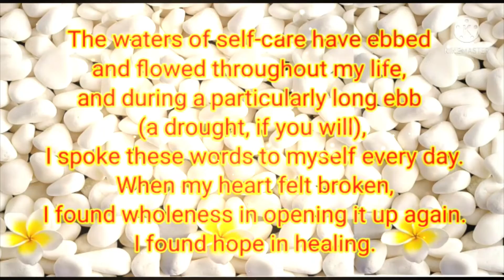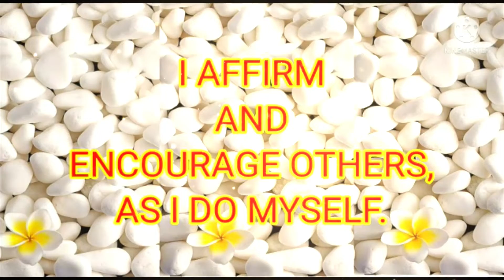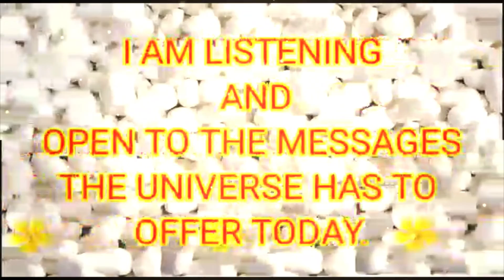Affirmations# To Boost Your Self-Esteem#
Morning Affirmations You Can Use Daily

Positive affirmations are a longstanding practice for those of us who need a little extra daily encouragement, and the best part is—they’re free and they’re flexible!

You can write them on sticky notes to set on your mirror, on the notes app in your phone for on-the-go encouragement, or you can simply memorize your favorites and recite them in times of uncertainty.